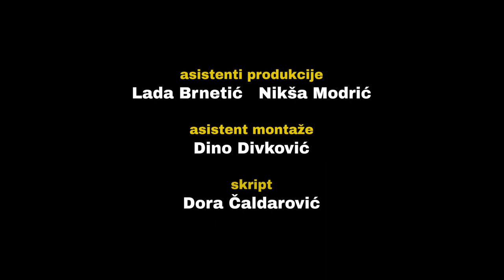Promo film za studij produkcije (2018.)